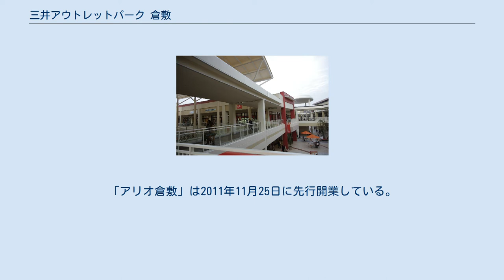三井アウトレットパーク 倉敷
三井アウトレットパーク 」 三井アウトレットパーク 倉敷 三井アウトレットパーク 倉敷（みついアウトレットパーク くらしき）は、岡山県倉敷市に立地する三井アウトレットパーク系列のアウトレットモールである。
JR倉敷駅北口のテーマパーク跡地に建設され、2011年（平成23年）に開業した。
 三井不動産グループが展開する「三井アウトレットパーク」11番目の施設で、岡山県では初、中国地方では開業当時最大級のアウトレットモールである。
 旧倉敷紡績（クラボウ）倉敷工場跡地に開設され、経営難により2008年12月31日をもって閉園した都市型テーマパーク「倉敷チボリ公園」跡地の再開発事業として2011年1月27日に着工、同年12月1日に開業した。
 セブン&アイ・ホールディングスグループの大型複合商業施設「アリオ倉敷」、倉敷市管理の「倉敷みらい公園」と一体的に整備されている。
「アリオ倉敷」は2011年11月25日に先行開業している。
 本州と四国の結節点である倉敷市の中心部に位置しており、香川県高松市・丸亀市、広島県福山市を50km圏内に含むことから、広範囲の集客を想定している。
 アウトレット業態として「日本初出店」6店舗、「中国地方初出店」112店舗を含む120店舗が出店している。
 また、地元コミュニティ放送局のエフエムくらしきが同局としては二か所目となるサテライトスタジオ（FMくらしき あいらぶStudio）を設置し、月 - 木・土に生放送を実施している。